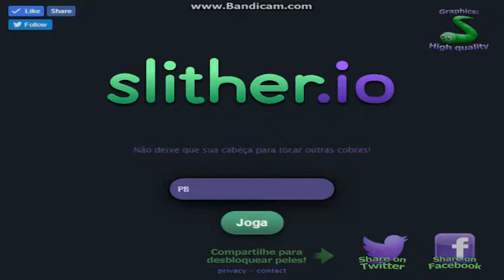SLITHER IO # 01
- Vídeos diários -